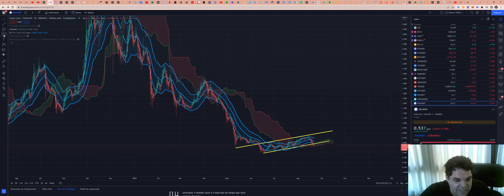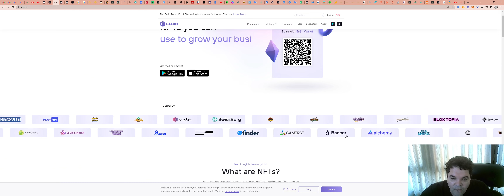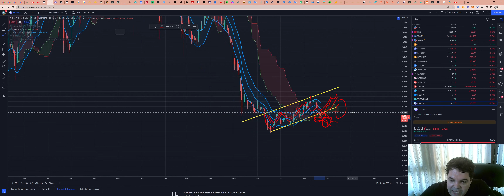Enjin Coin (ENJ) -Análise de hoje, 22/08/2022!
TWPvSrVQbDq4wyYiWTg2ubdqCfFhPkdiRw

Por favor, peguem essas informações e façam suas próprias pesquisas.